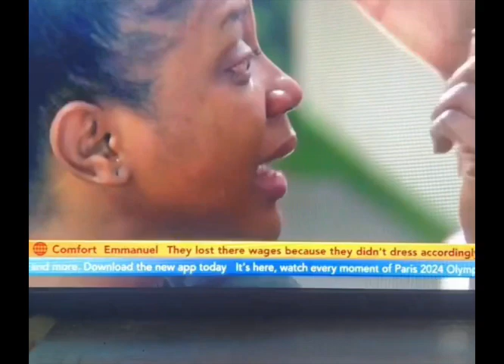God why am I tearing up watching these two😭 Handi and Wandi please make up 🥺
God why am I tearing up watching these two😭
You guys should please, in as much as I understand Handi please make up! Wanni will definitely do better🥺they are so cute though😊❤️